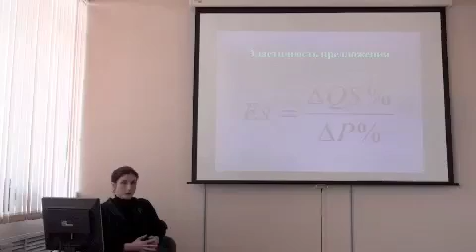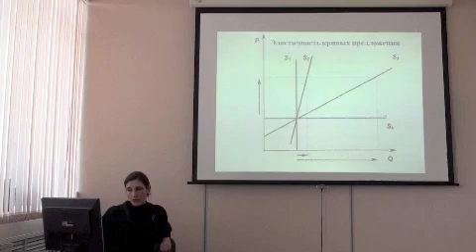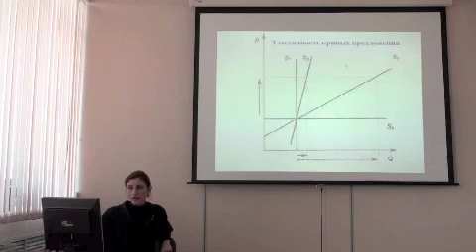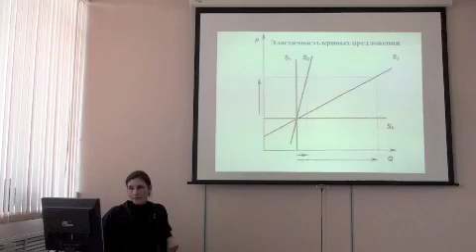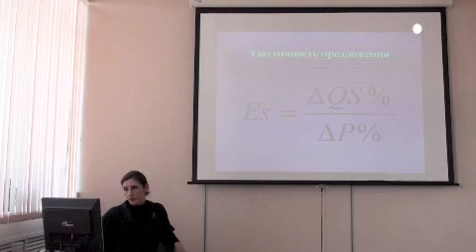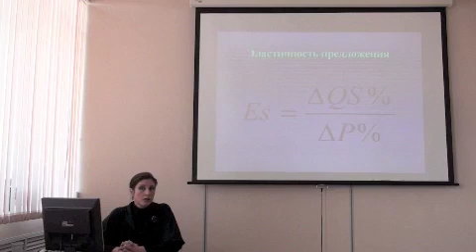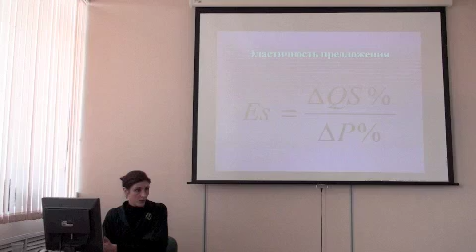Эластичность предложения. Лекция 17.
Курс видеолекций ведет Давыдова Я.В.